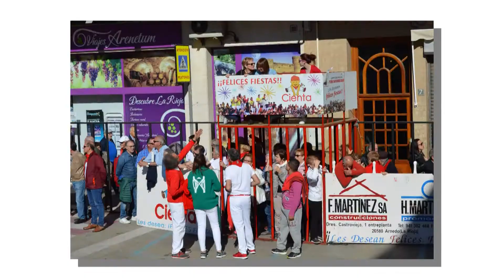Inversión en repoblación y mantenimiento de bosques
La Consejería de Agricultura, Ganadería y Medio Ambiente tiene previsto realizar una inversión de 121.000 euros en diversos montes de La Rioja Baja, a través de un proyecto que pretende, por un lado, restaurar las zonas repobladas afectadas por incendios forestales y, por otro, obtener unas masas forestales adecuadas y adaptadas para cada zona.